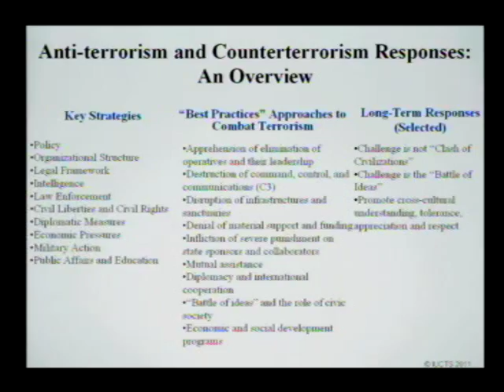What did scholars and policy makers know about al-Qaeda and Affiliated movements before 9/11? Part 2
9/11 10 years later: Insights on Al-Qaeda's Past and Future Through Captured Records - CRRC
Panel on What did scholars and policy makers know about al-Qaeada and Affiliated movements before 9/11?
Speakers: Dr. Thomas Hegghammer, Dr. Mark Stout, Ms. Cindy Storer, Dr. Mary Habeck, Prof Yonah Alexander